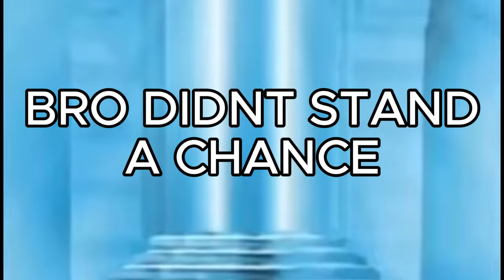Trolling as Mod/Beta Tester!!! (Big Scary)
I played big scary trolling people because im a beta tester yuh!!!
CHECK OUT THE SERVERS AND ENJOY THE VIDEO